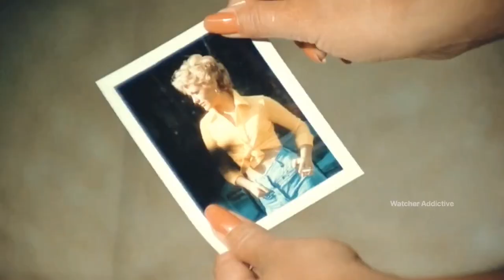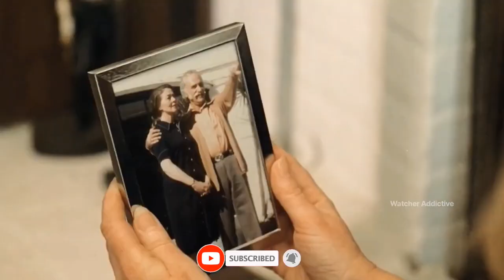Maa Bete ka Anokha Rishta Film Explained in Hindi/Urdu Summarized Explained | Watcher Planet